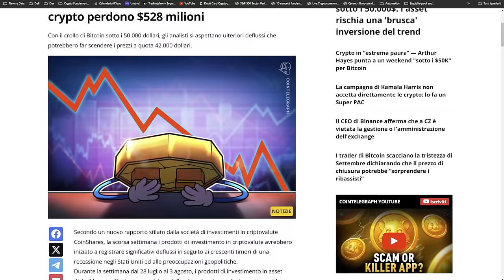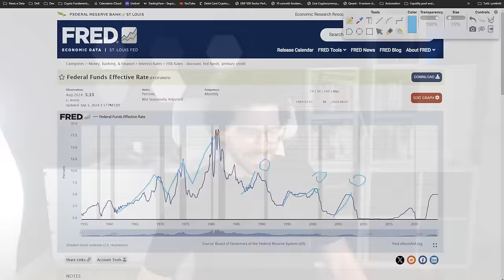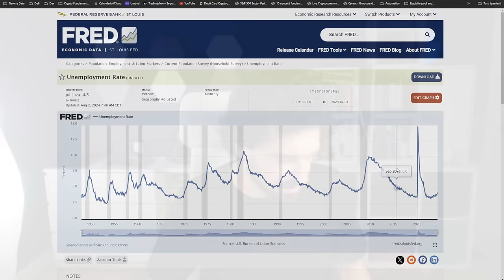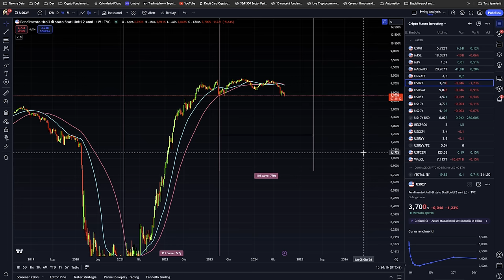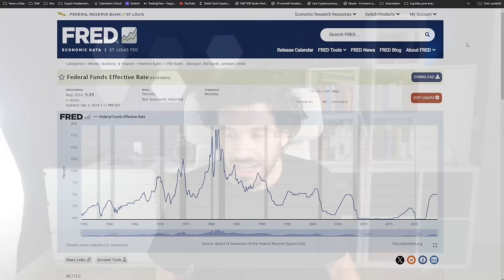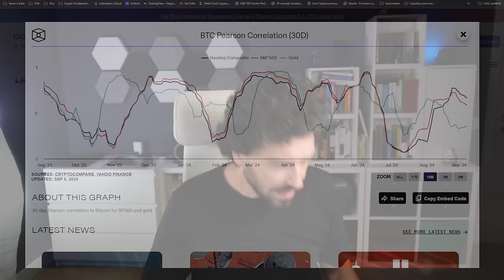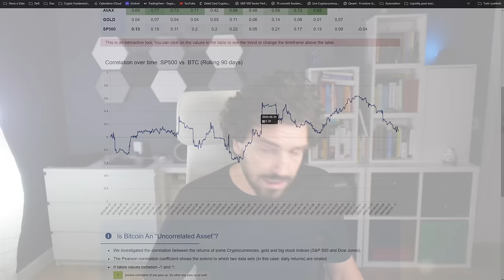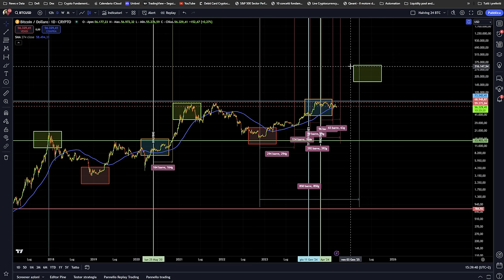BITCOIN: LA RECESSIONE STA PER FAR CROLLARE LE CRYPTO? Scopri la Verità!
Come può impattare l'arrivo di una recessione economica su Bitcoin? Quali saranno le conseguenze? Una deep analisi importantissima.
In questo video, analizzerò l'impatto di una possibile recessione economica nel 2025 e cosa questo potrebbe significare per il futuro di Bitcoin.
Stay Crypto

___________ SOMMARIO ___________
00:00 Sta Arrivando una Recessione Devastante? Ecco Cosa Sapere!
02:30 Quanto Tempo è Passato dall'Ultima Grande Crisi? Scopriamolo!
07:00 Il Dato Cruciale per Capire Se la Recessione è Imminente
09:50 Questo Dato Economico È Sopravvalutato: Non È Così Importante!
15:00 Come Bitcoin Potrebbe Reagire a una Recessione Economica
18:00 I Veri Fattori che Influenzano il Prezzo di Bitcoin
22:00 Bitcoin Rischia un Crollo a Causa della Recessione? Scopri la Verità!
25:00 Bitcoin: Il Ciclo dell'Halving e il Legame con la Recessione

LA MIA ATTREZZATURA VIDEO: